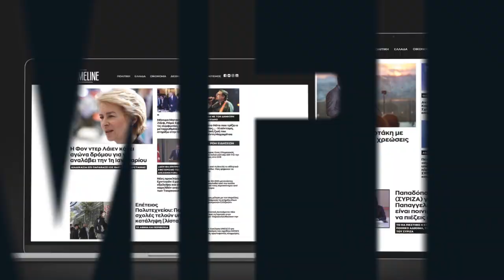Ρακιντζής: Ξαμολήστε τον κ. Φλώρο μπας και γίνει τίποτα!